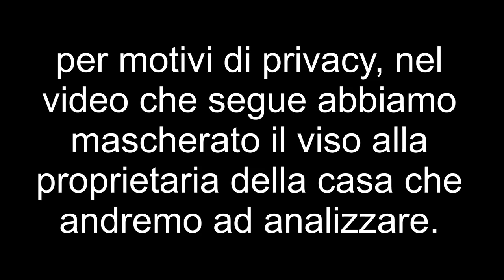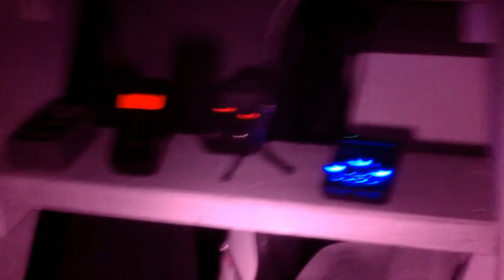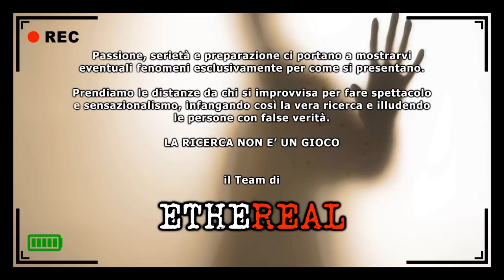Indagine in una casa privata della provincia di Modena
Questa è una delle varie indagini che eseguiamo nelle abitazioni private in cui i proprietari ci segnalano anomalie.
Lo scopo è verificare se effettivamente queste anomalie sono presenti e, nei limiti del possibile, capirne la provenienza.